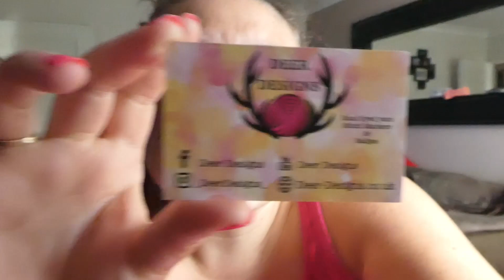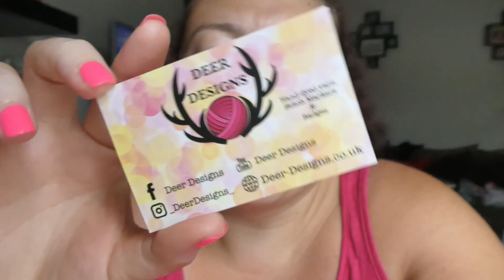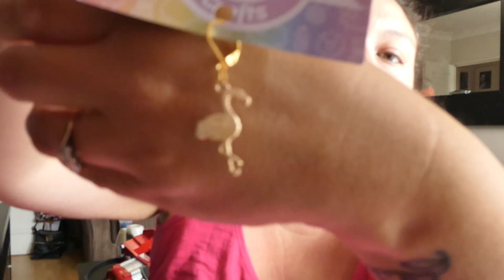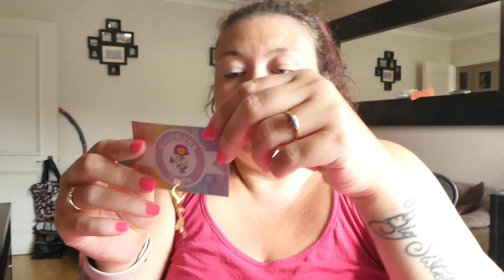Deer Designs - Weekly Vlog | Tiding Desk | Flamingo package